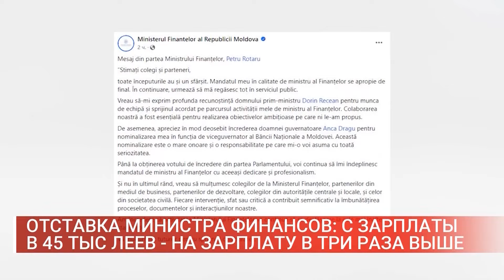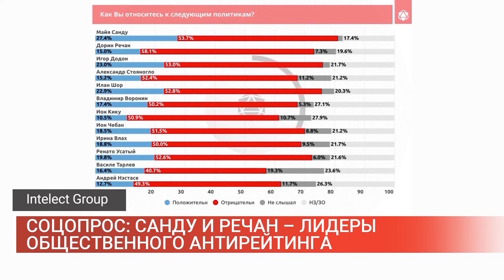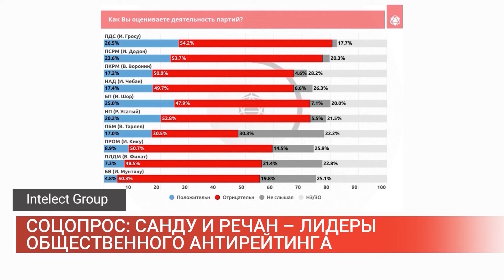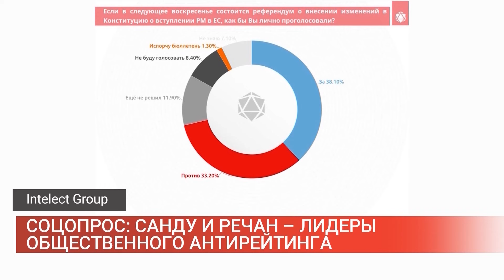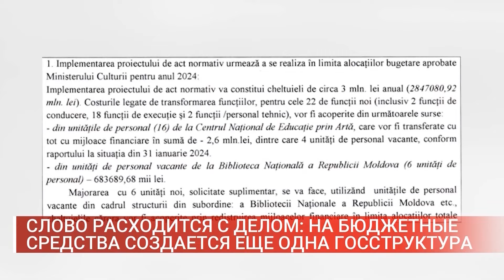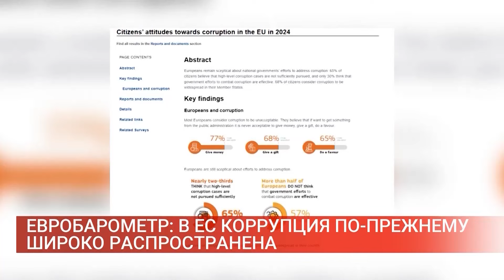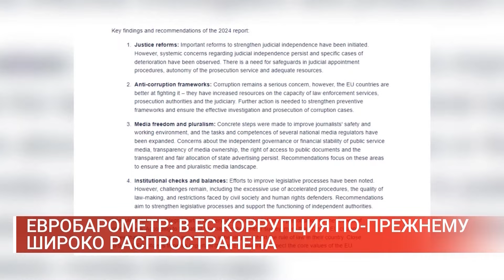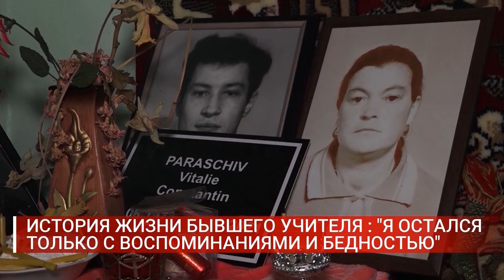Новости: 2024-07-25 | 16.00